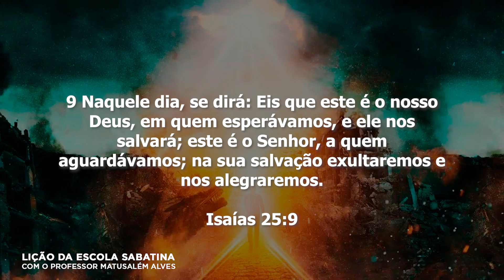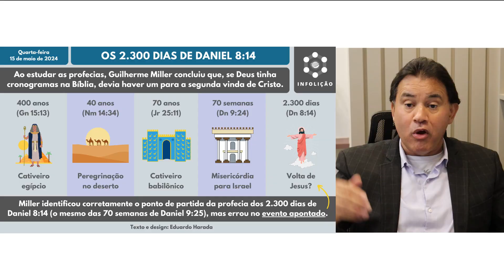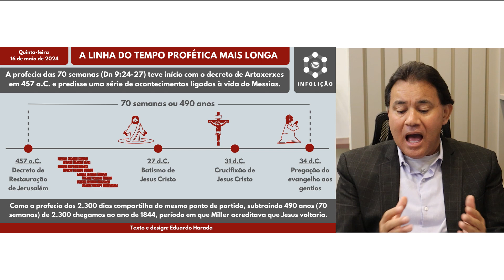MOTIVADOS PELA ESPERANÇA - Escola Sabatina 2024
Olá, feliz sábado!
Grande alegria em estudarmos juntos mais uma lição da Escola Sabatina, nesse trimestre é com o foco no tema O Grande Conflito.